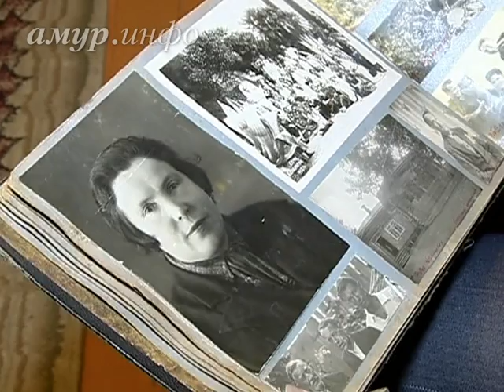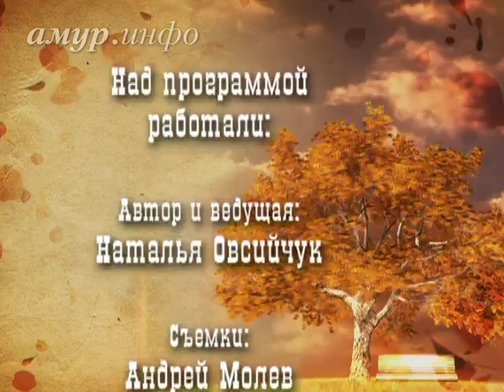История одного рода, выпуск № 3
История двух сестёр из рода Коротаевых Ссылка на сайт / Видео предоставлено ТК "Альфа канал"